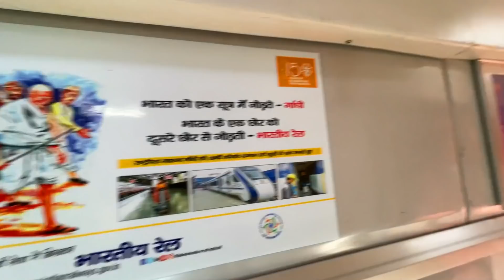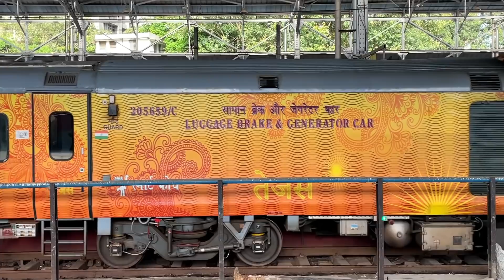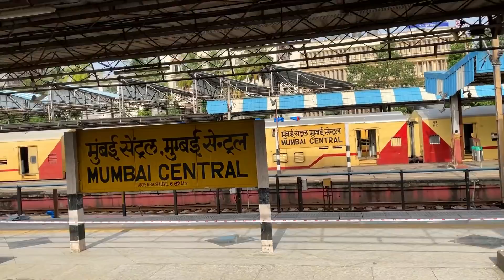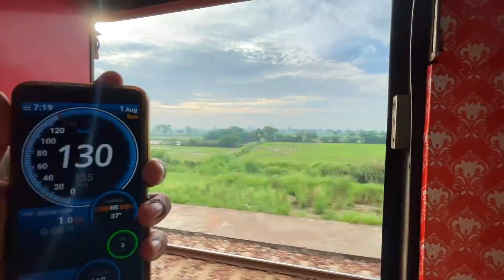Travelling with DOG in First AC of August kranti Rajdhani || Pizza order in train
Sorry guys by mistake in flow I have said Ahmedabad as capital of Gujarat but actually Gandhinagar is capital of Gujarat

Hope you guys understand thanks .

15:00 I HAVE EXPLAINED HOW CAN WE CARRY PET DOG IN TRAIN